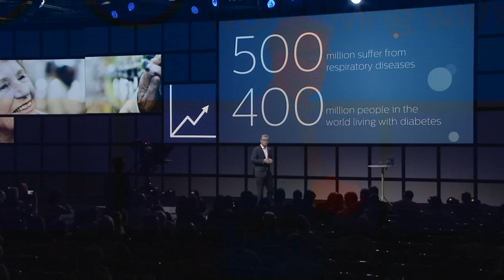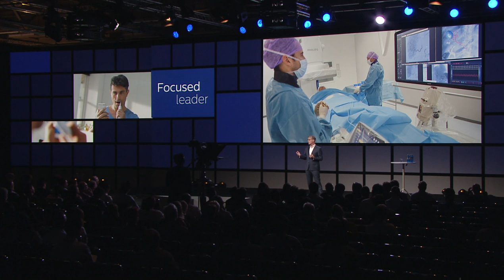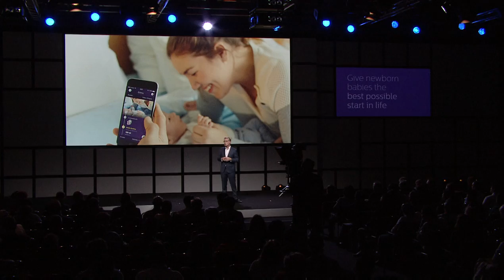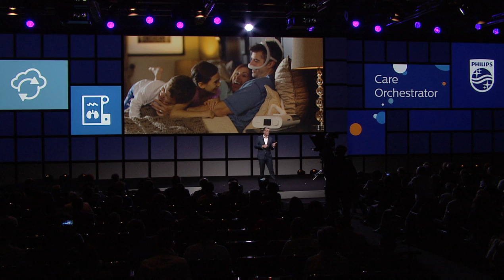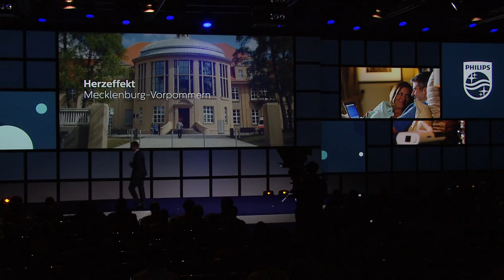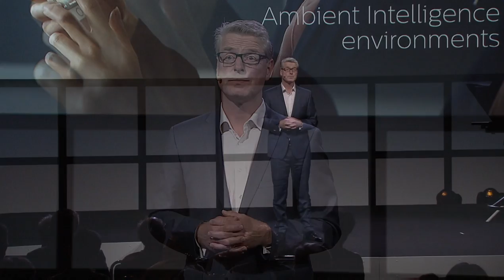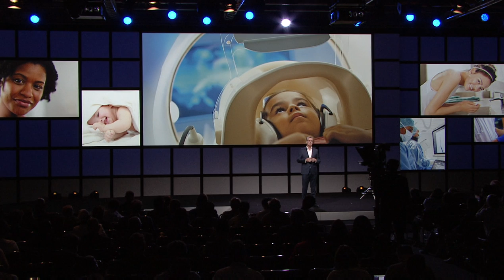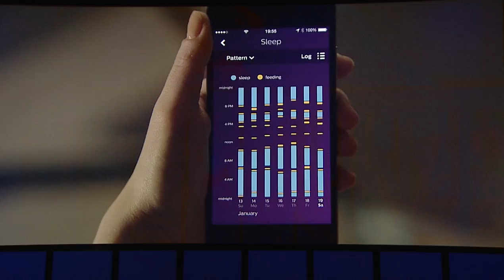IFA 2017 Key Note | At The Forefront Of Digital Health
Artificial intelligence, cloud computing and the Internet of Things will be key enablers for personal health solutions that serve people of all ages at every stage of the health continuum – from healthy living and prevention, through precision diagnosis and personalized treatment, and back to care in the home where the cycle of healthy living begins again.

Egbert van Acht discusses how these technologies, combined with Philips's extensive experience in consumer product design and long history in medical innovation, have been brought together to embed personal health in the things we do every day – empowering each of us to take an active role in managing our health and well-being so we can stay healthy, live well and enjoy life.

For further information on the latest Philips innovations at IFA 2017 please , follow Philips at IFA on twitter @PhilipsLiveFrom, or visit our additional social media channels.